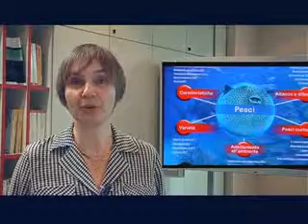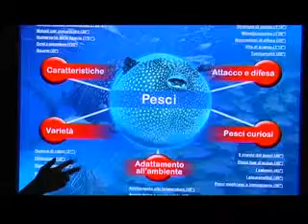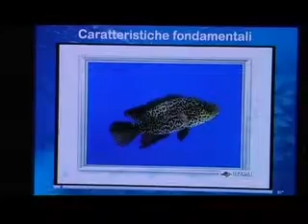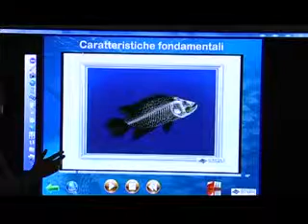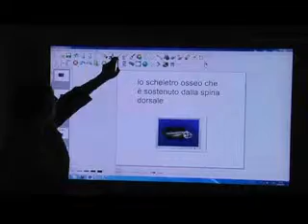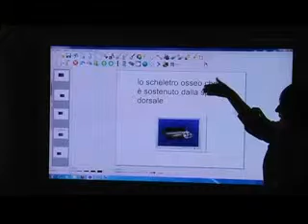Presentazione VFI - Prodotto digitale per LIM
Presentazione del VFI, Video format Interactive nuovo prodotto digitale per Lavagne interattive.